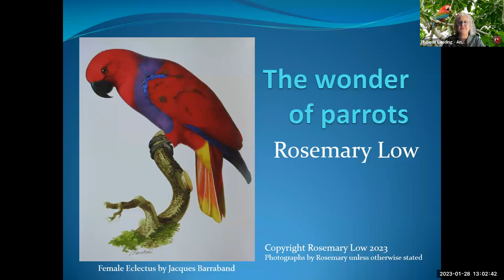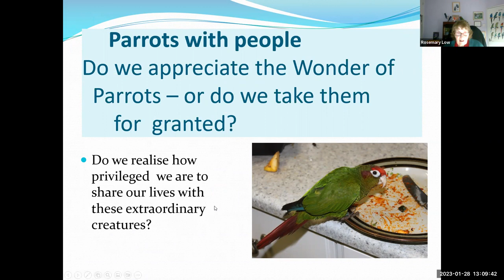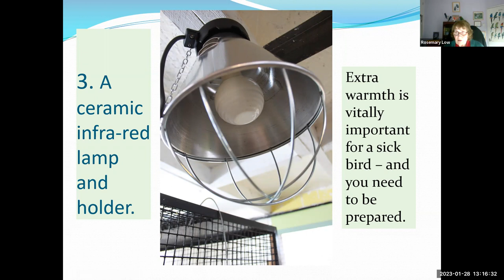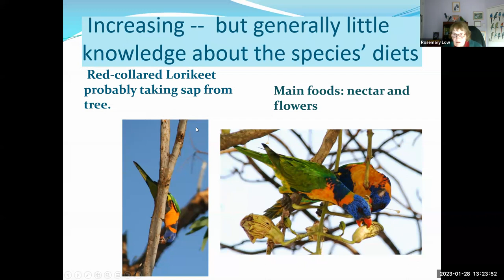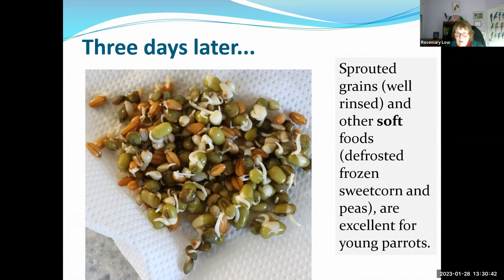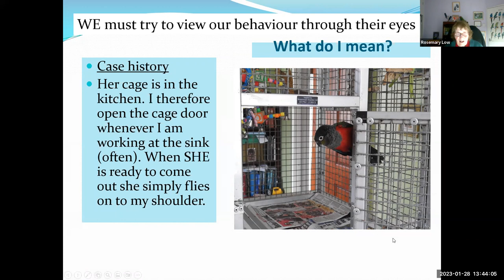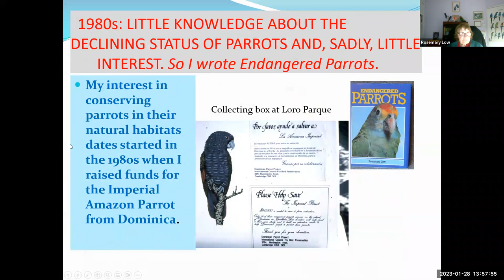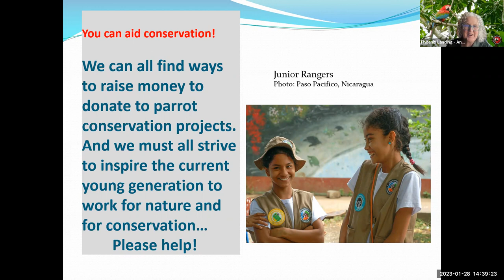Rosemary Low The Wonder of Parrots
Rosemary Low is the English author of more than 30 books on birds, published between 1969 and 2022. She has published more books on parrots than any other author, ever! She is the former Curator of Birds at Loro Parque, Tenerife, and Palmitos Park, Gran Canaria. Rosemary has a wealth of knowledge and spoke with us about the nature of parrots, their diets, plants, and other important parrot care topics. We were joined by Chris Shank from Cockatoo Downs and Susan Orosz, PhD, DVM, DABVP (Avian Practice), DECZM for the Q&A session.